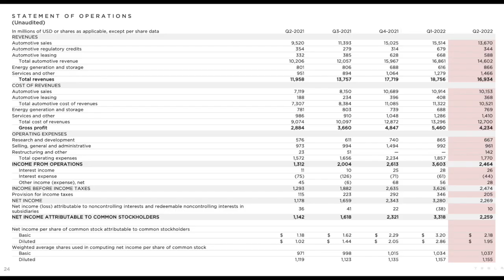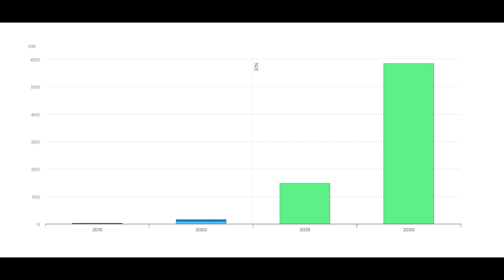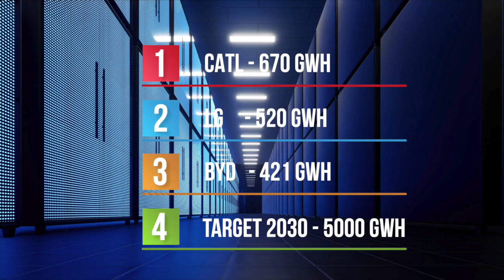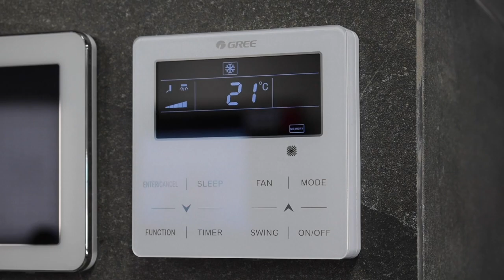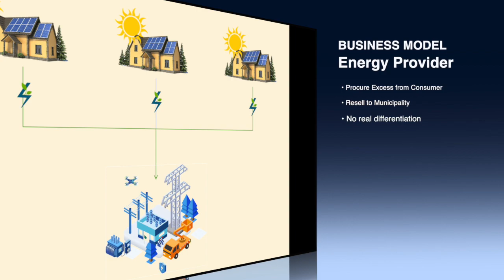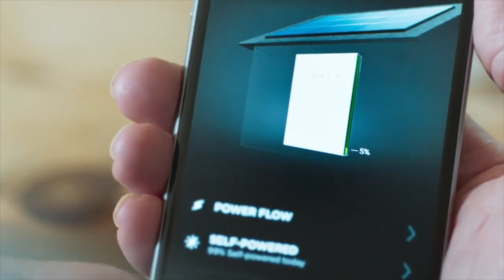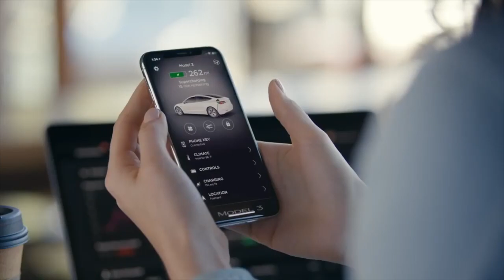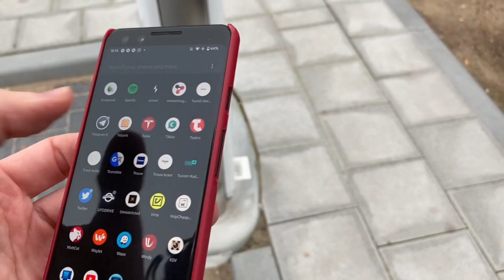What is the Potential for Tesla's Energy Business?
Can it rival the automotive business? If so, what will it take to succeed?

-- Contents ---

0:00      Introduction
00:52   Tesla Megapacks
04:06   Tesla Powerwall
04:30   Tesla Solar
07:38   Tesla Virtual Power Plant
10:11    Tesla Supercharger Network
13:19    Conclusion

I would like to thank the always excellent Wu Wa channel for the Shanghai drone footage, as well as the following channels